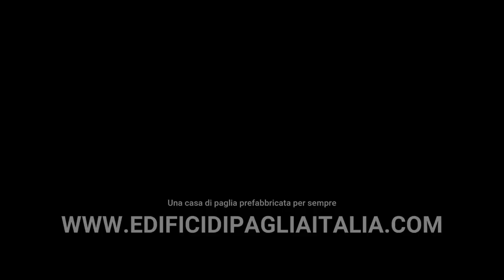Tour di una casa ad alte prestazioni in paglia | Edifici di Paglia Italia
Per dividere le pareti interne della casa di Paolo e Raffaella abbiamo scelto di utilizzare le pareti in laterizio.

È un laterizio ottenuto da farine di legno o da miscele vegetali, un materiale sostenibile ed efficiente.

Grazie a questa scelta avranno una spesa minore per realizzare le partizioni interne e un ambiente interno confortevole.

Immagina la casa dei tuoi sogni, immagina che consumi il 97% di energia in meno, che sia antisismica, che sia calda in inverno e fresca in estate.

Ecco, hai appena immaginato una casa con struttura in paglia!